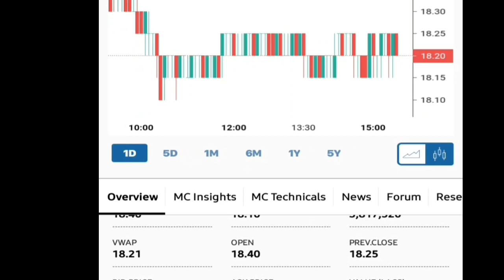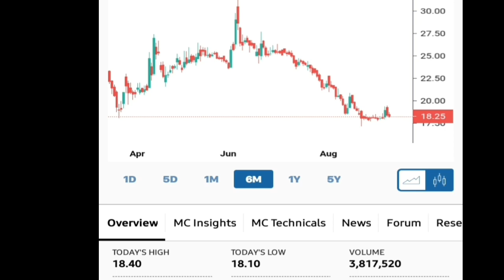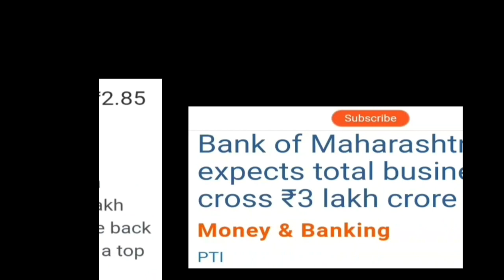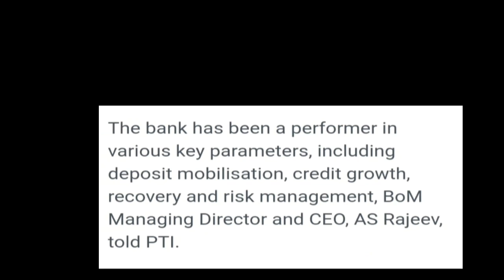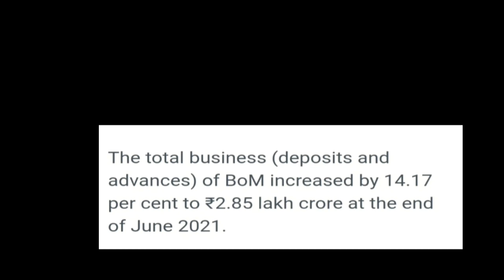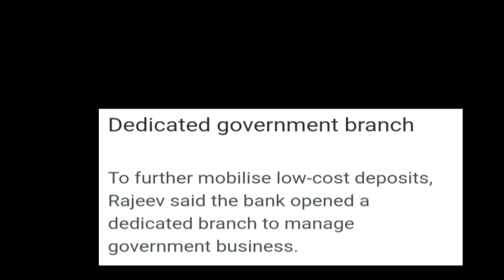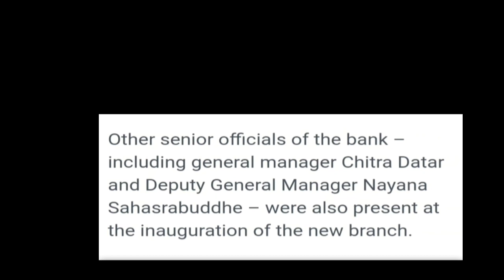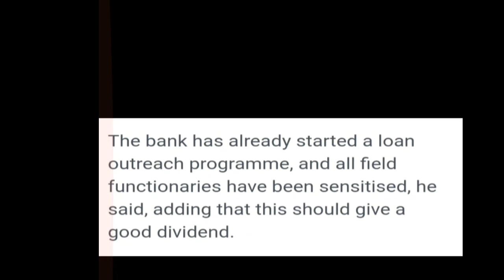Bank Of Maharashtra | चौंका देने वाली खबर है || Rs20 से 30 वाले जरूर देखें